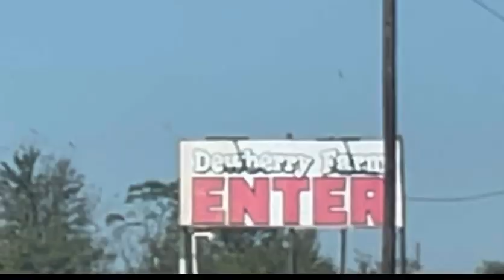Dewberry Farm Vlog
In this video, I vlog me and my families first time at dewberry farm. We had a great time and I hope you enjoy the vlog!!